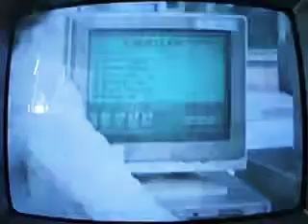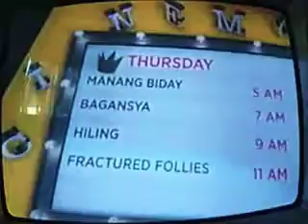CINEMO: I CHOOSE YOU - TIMEFLIES (MAY 23, 2019)